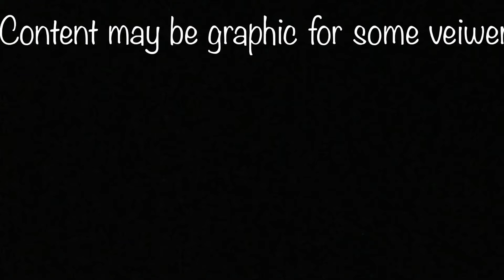High school Wrestler Brakes Arm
I put a video together of this last weekend of my brother who had broken his arm in his match. He was wrestling at our sectionals as well.